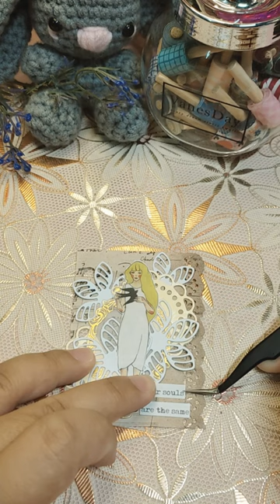Mini Binder | Laced Music Sheet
Check out other episodes of my Mini Journaling on my channel here!